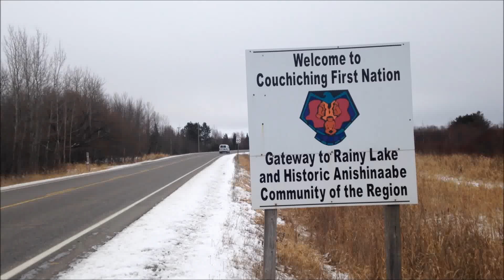Couchiching First Nation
Footage of Couchiching First Nation, & some of it's buildings & homes.